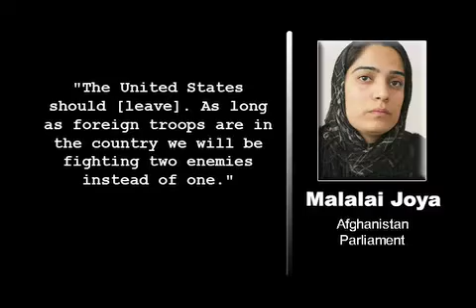Afghan Female Politician In Hiding - 'Liberation a Lie'.m4v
Malalai Joya has been called the bravest woman in Afghanistan. Joya was elected the youngest member of the Afghan parliament and suspended for her outspoken criticism of the country's top officials. According to the Toronto Star, these days Joya sleeps in safe houses with a rotating squad of bodyguards securing the doors. She only goes out in public wearing a burqa. Her wedding was held in secret.